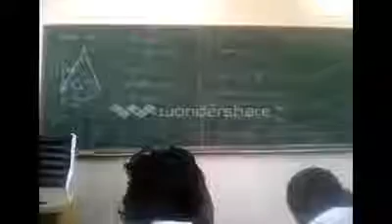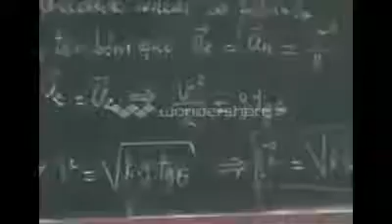Puniv do Kilamba-primeiros finalistas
Primeiros finalistas do puniv da centralidade do kilamba no ano de 2014/ciências físicas e biológicas sala 14